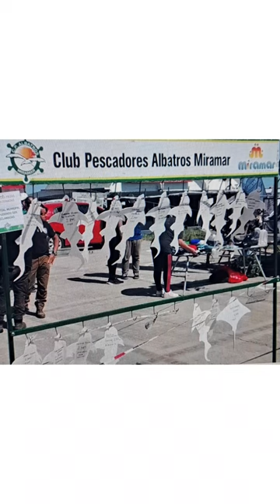17° Fiesta del Pez Elefante en Miramar.27-10-24. Juan Carlos " Yuyo " Panese nos cuenta detalles.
Mas de 500 Cañas.$ 35.000.- la Inscripción.123 Piezas.Ganador Santiago Costa (MdP) pieza de Kg.3,350.- y $ 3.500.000.- de premio.